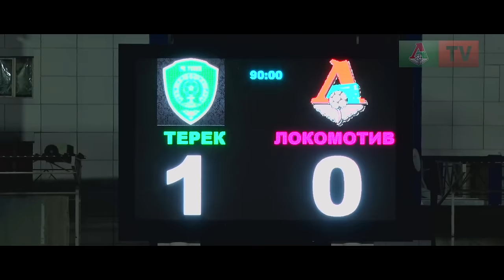«Молодежка» уступила в Грозном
Отмененный гол, две штанги, спасение Ковалева и дебют новичков. «Молодежка» «Локомотива» уступила «Тереку» в матче 19-го тура первенства России. Саммари «Локо-ТВ».